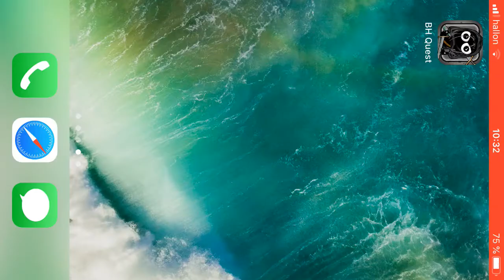Bug Heroes Quest. Coliseum attempt 117.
In coliseum attempts I try to see how far I can get despite the all the bugs. This went pretty badly. It’s probably better if I play normally until after 6 minutes.